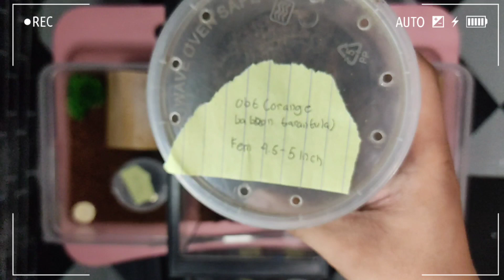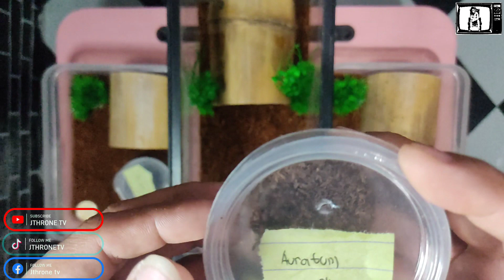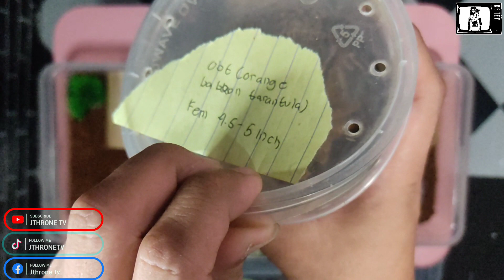Tarantula unboxing po muna tayo | Mga bagong dating na tarantula para sa mga newbie na katulad ko